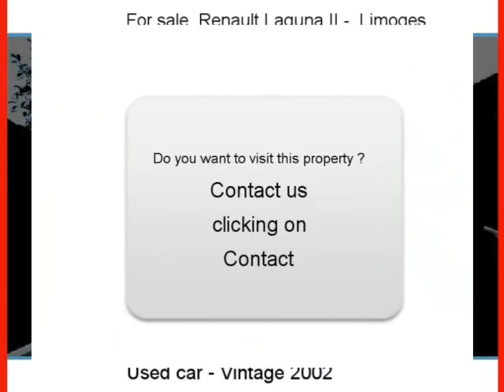Sale one Renault Laguna II Limoges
For sale at  Limoges  Used car Renault Laguna II of 132600 Km.
used motors Autoenvideo : Sale one Renault Laguna II  Limoges  Haute-Vienne